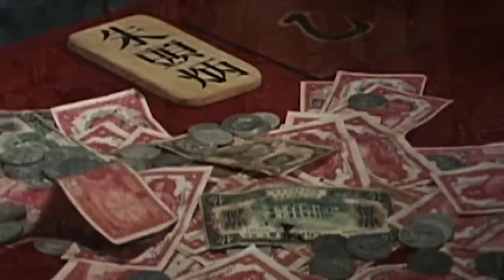Drunken Tai Chi | 'Tic Tac Toe' (HD) | Donnie Yen, Cheung-Yan Yuen | 1984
Chan participates in a paint battle, using his distinctive fighting skills to take on his opponents with unique flavor.

In this scene: Chan Chuen Chung (Donnie Yen), Muscle Man (Wong Kin-Mi)

About Drunken Tai Chi:
Cheng Do is the well-educated younger son of an unpleasant, miserly salt baron who pours attention on Cheng, grooming him to be a scholar, and ignores his hard-working elder son. Cheng's world is torn asunder when his father and brother are assassinated.